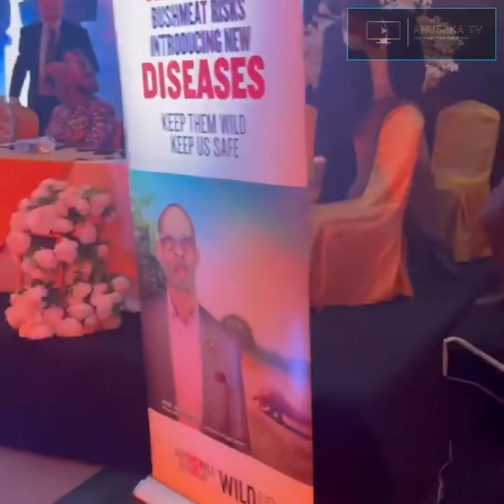DAVIDO SIGNS NEW DEAL WITH WILD AID ORGANISATION/MARK ANGELS IN LAGOS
Davido has a new endorsement with WildAid an Organisation taking care of the wild animals at risk of bushmeat.